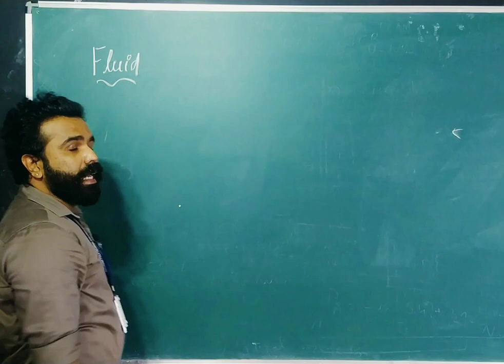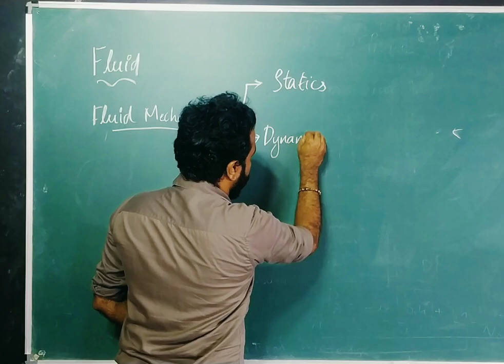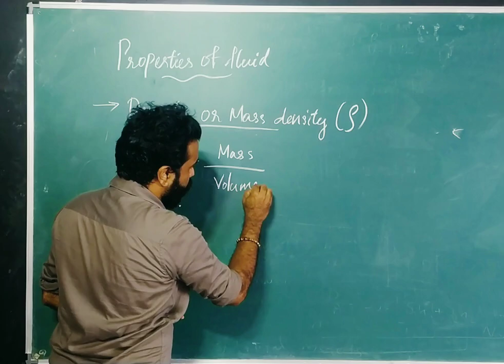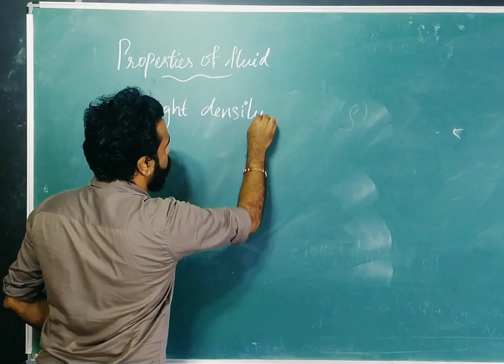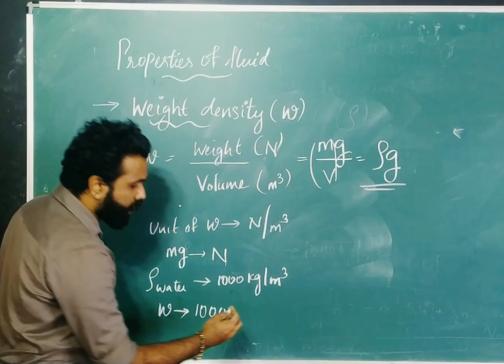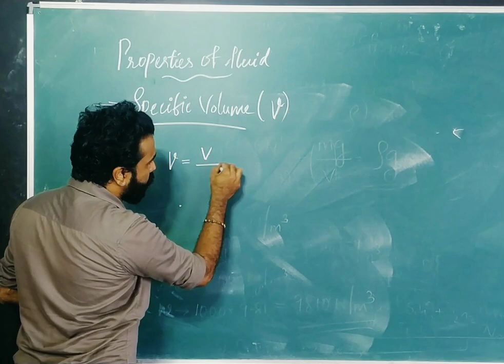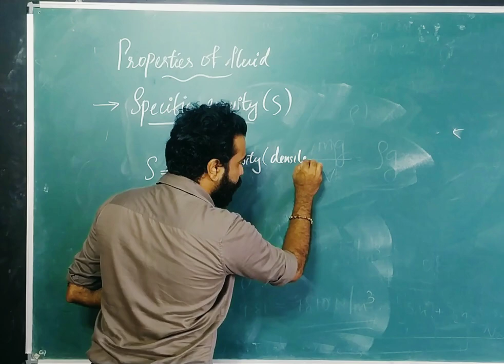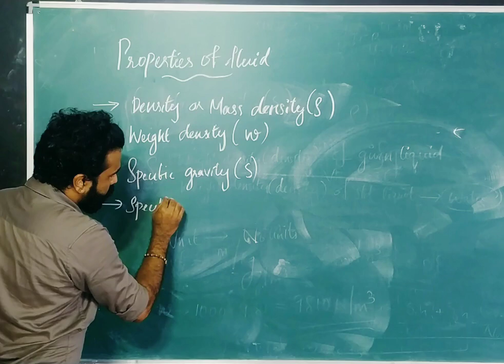Fluid Mechanics & Pneumatics- Module 1( Part 1)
This video is about properties of fluid. Four properties like Density,Specific weight, Specific Volume and Specific gravity are explained in this video